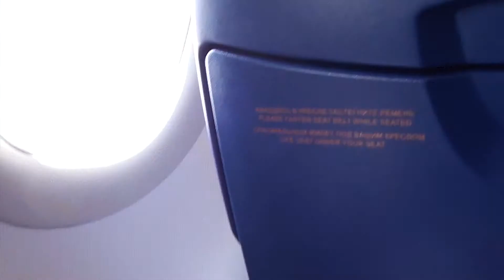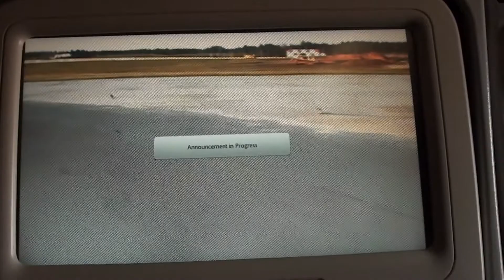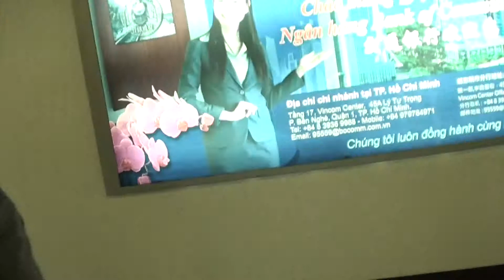Vietnam 2014: Hinflug | Thuy Ngyn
ich bin zum ersten mal alleine geflogen und das habe ich in diesem video festgehalten :)